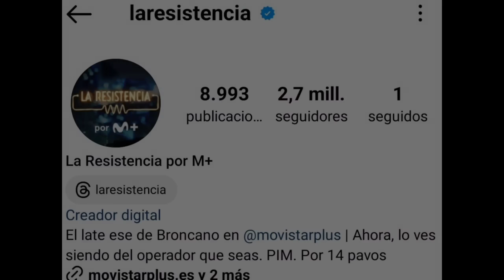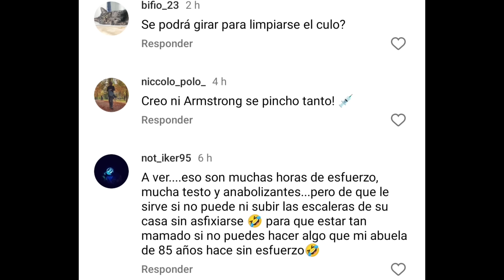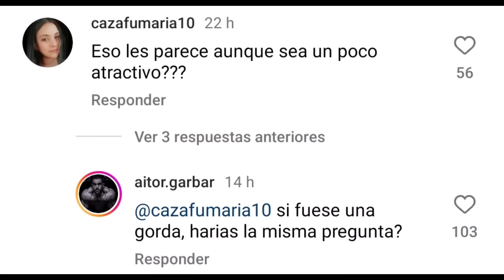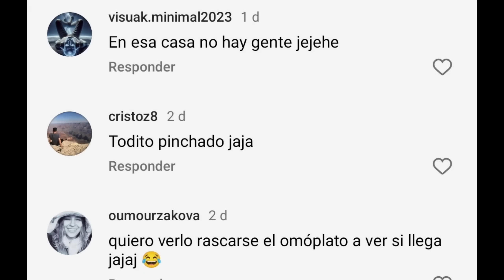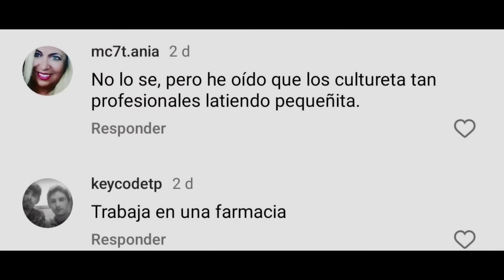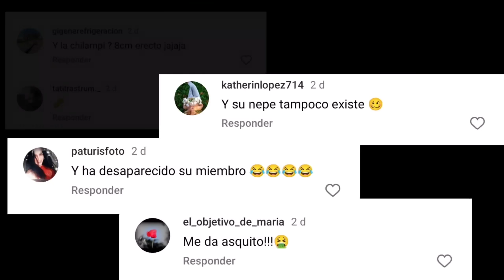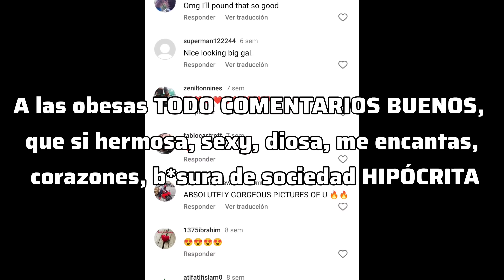¡JOAN Pradells INSULTADO y HUMILLADO en LA TELE 😵 MI DURA OPINIÓN Ares yt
El culturista Joan Pradells ha sido invitado al importante programa de televisión español "La Resistencia" donde lo han entrevistado y le han hecho una serie de preguntas. Tanto el entrevistador como sus compañeros han sido muy correctos y no le han faltado el respeto en ningún momento, han hecho comentarios graciosos y humorísticos. Pero por el contrario, los comentarios en el fragmento de instagram que ya ha alcanzado millones de visualizaciones han sido despreciables, me han hecho sentir vergüenza como parte de esta sociedad. Hoy voy a analizar los duros comentarios cargados de odio que ha recibido Joan Pradells y a dar mi dura opinión sin reparos. Espero que os guste y dadle mucho apoyo al vídeo, porque no creo que dure mucho.